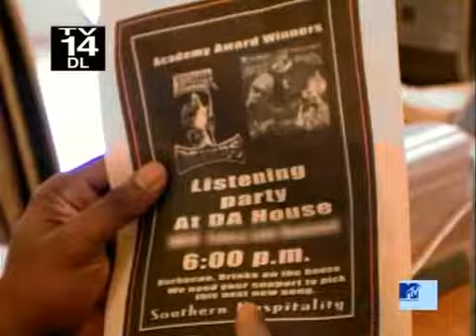Adventures In HollyHood Episode 1 Hello To Hollyhood Part 3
Adventures in HollyHood, a reality TV show based around the rap group Three 6 Mafia and its members Juicy J and DJ Paul. Also living with them in their California home is Hypnotize Minds artist Project Pat, who is also Juicy's brother, and their personal assistants Computer and Big Triece.